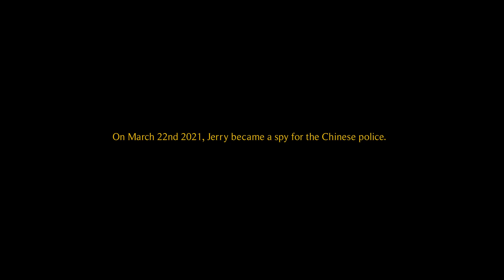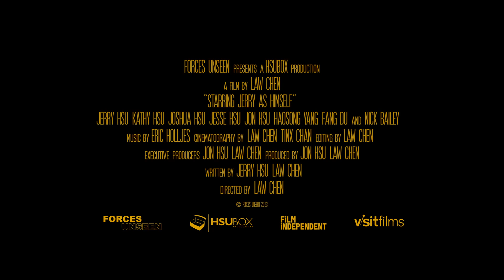Starring Jerry As Himself | Trailer (2023) | Visit Films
A family documents how their immigrant father Jerry, a recently retired Florida man, was recruited by the Chinese police to be an undercover agent, only to discover a darker truth.

Official Selection - Slamdance Film Festival 2023

Directed by: Law Chen

Cast:
Jerry Hsu
Kathy Hsu
Joshua Hsu
Jonathan Hsu
Jesse Hsu
Fang Du
Nick Bailey
Haosong Yang